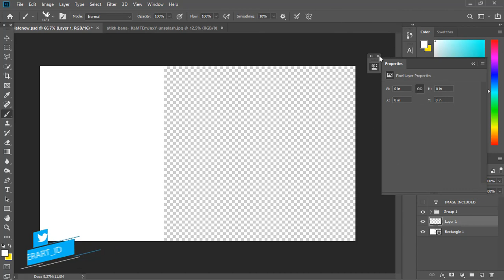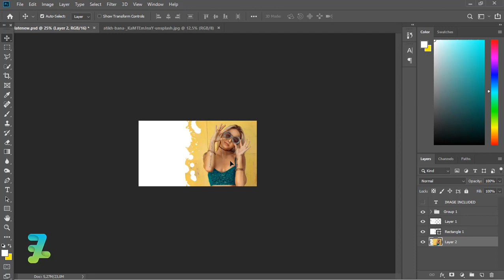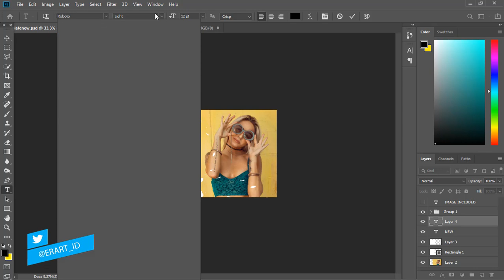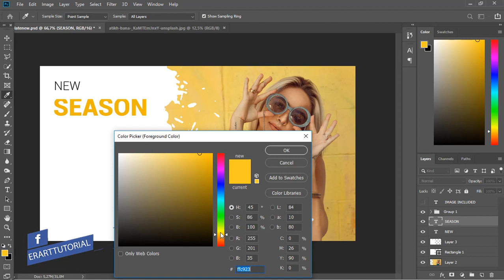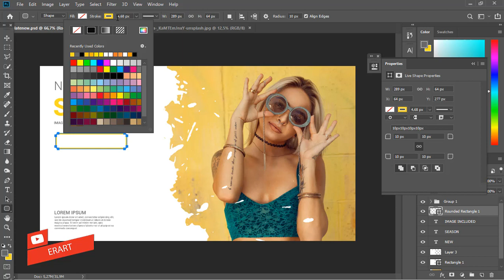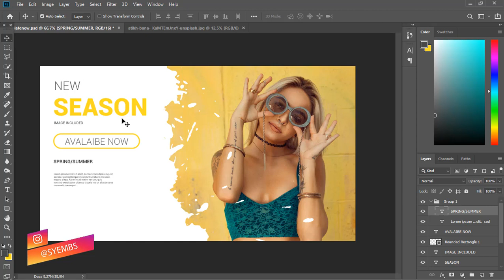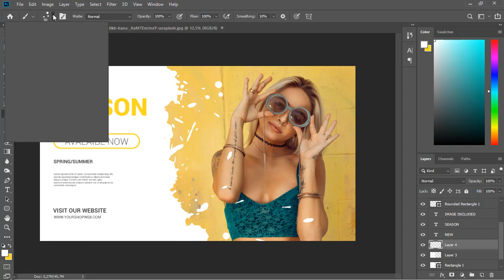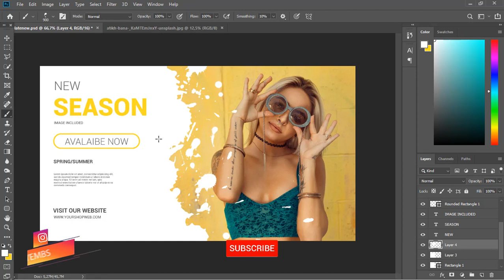Banner New Season Yellow ala BiZkettE1 - Tutorial Photoshop CC 2019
Stock Credit

Download

Social Media

Audio Credit

Song : Giant
Giant